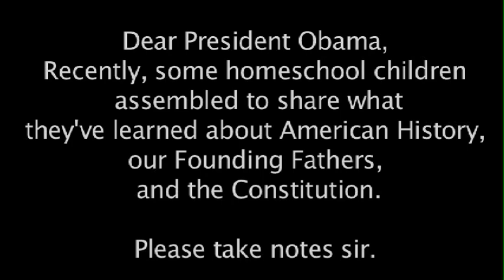President Obama Gets Schooled by Homeschoolers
Recently, a group of homeschool students shared what they have learned about our early beginnings in America.  The words of our Founding Fathers come back to haunt a President who has all but destroyed the Constitution through policies, practices and ofcourse Executive Order.  History will judge this administration as one of the most lawless administrations in American history.   From ignoring a Federal Judges order to lift the moratorium on offshore oil drilling to ignoring long standing law in regard to shareholders of GM stock to tossing out federal law by Executive Order regarding illegal aliens, to the disregard of the 1st Amendment through Obamacare thus forcing religious instituions to stand against their own long time religious convictions, this President has shown disdain and our right disregard for the United States Constitution for which he swore an oath to uphold.